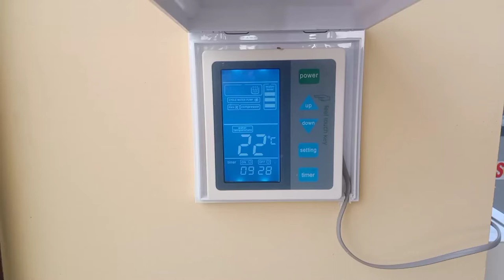INTER SOLAR HEAT PUMP 39.KW INSTALL HEAT PUMP VISIT SIDE